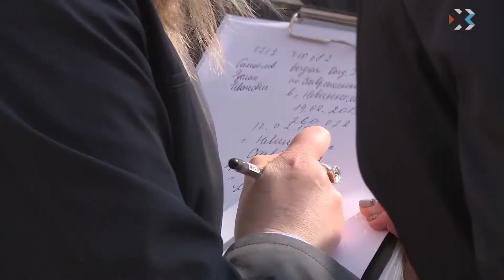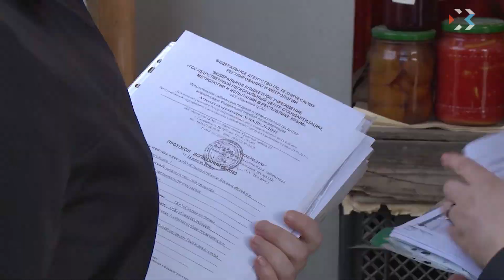ПОЛЧАСА О ГЛАВНОМ. Эфир от 2.04.2018 (Ирина Сивова)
Гость в студии: заместитель начальника управления ветеринарии Севастополя Ирина Сивова